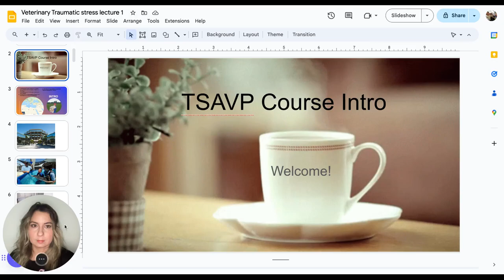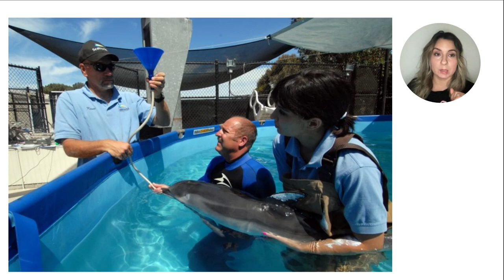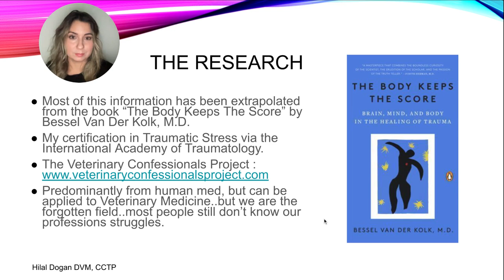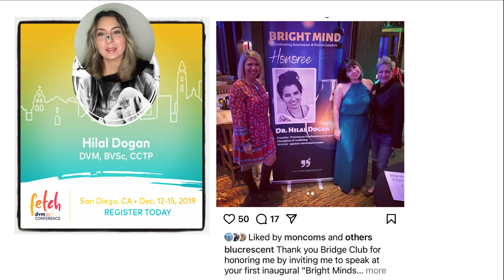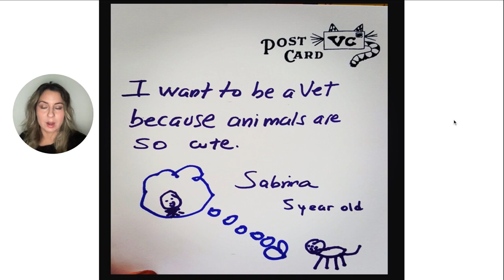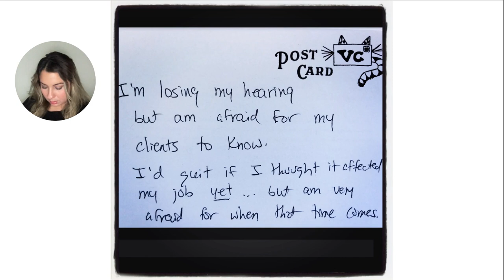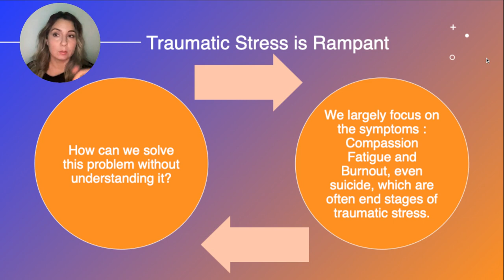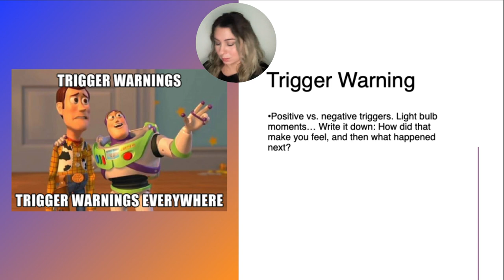Welcome to Traumatic Stress Aware Veterinary Professionals! 🌟 Online Course (FREE PREVIEW)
This video is an introductory video for my online course (It;s posted here as. free preview) but you can also find it on

I give a brief overview of my educational background and why I think its important to learn about Traumatic stress in Vet Med.